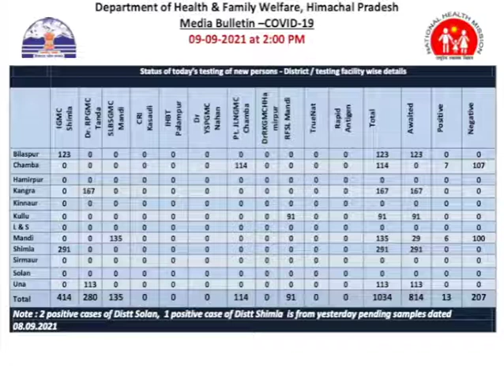Himachal Bulletin Tonite